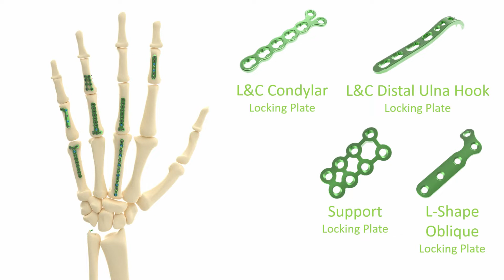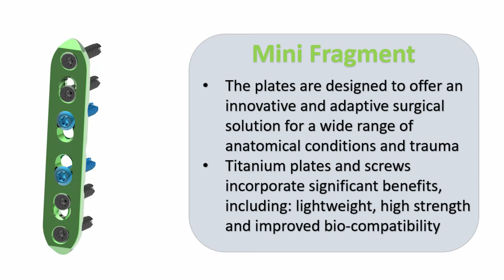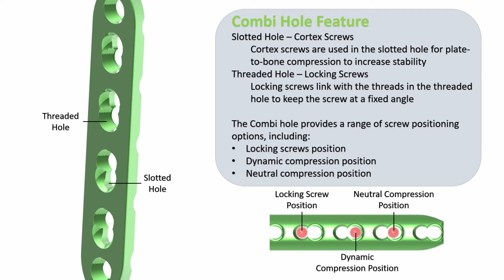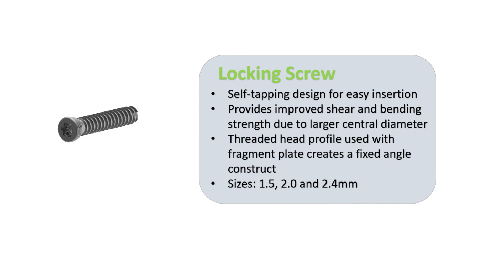Austofix Mini Fragment Plate System Animation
The Austofix Mini Fragment System provides surgeons with a complete fixation solution for a vast range of fracture patterns predominantly in small bones. The system is a comprehensive collection of implant plates and screws essential for a small bone fixation solution. The plates are designed to offer an innovative surgical solution through their adaptability to a wide range of anatomical conditions and trauma presentations. These titanium plates and screws incorporate significant benefits: lightweight, high strength and bio-compatible.